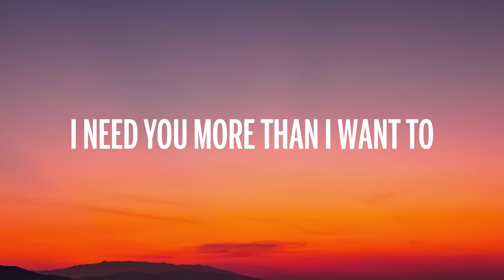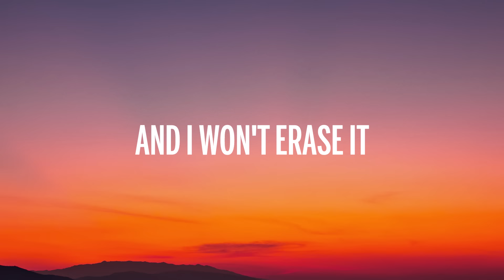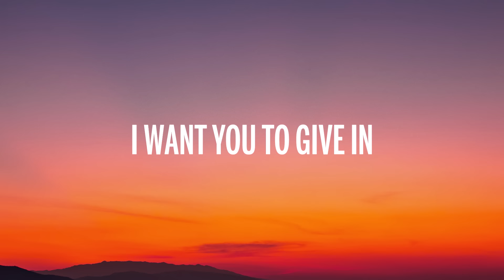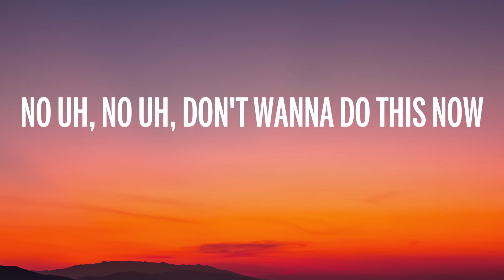Camila Cabello - Shameless (Lyrics)